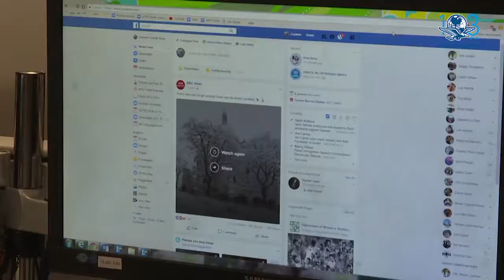Fallas en Facebook, Instagram y WhatsApp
No es tu conexión a internet ni tu telefono son fallas a nivel mundial

3-Jul-2019